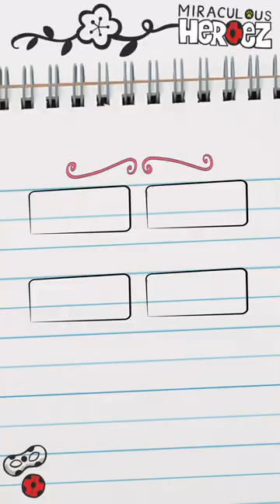What is the name of Hawk Moth's kwami? (season 1)